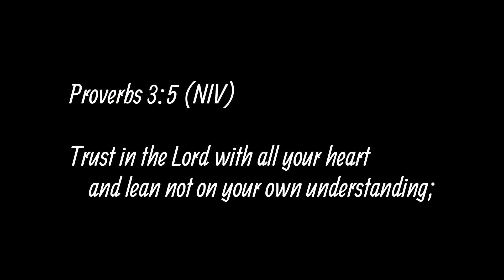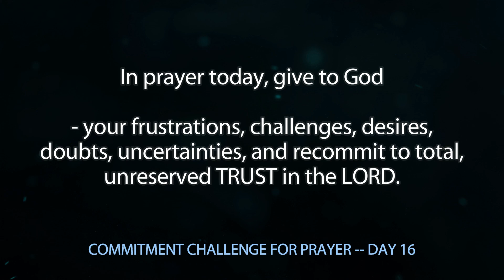Commitment Challenge | Keep the FUTURE Present | GOD Speaks - (Tashi Campbell)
Have you ever felt like you can't go on? Today's message may very well be the encouragement and wisdom you need. Enjoy!